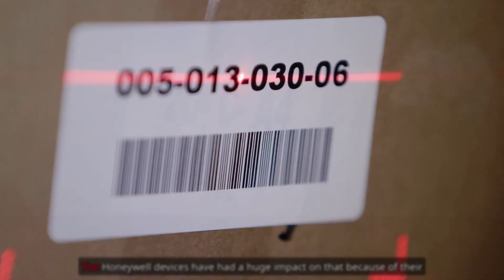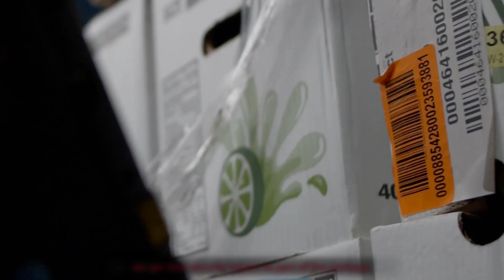Castellini aumenta la precisione e la produttività con Honeywell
𝗖𝗔𝗦𝗘 𝗦𝗧𝗨𝗗𝗬
Castellini, azienda di distribuzione di prodotti alimentari che opera da 125 anni, ha effettuato un aggiornamento tecnologico e ha scelto i dispositivi Honeywell Mobility Edge™️ per aumentare la precisione e la produttività dell’azienda.